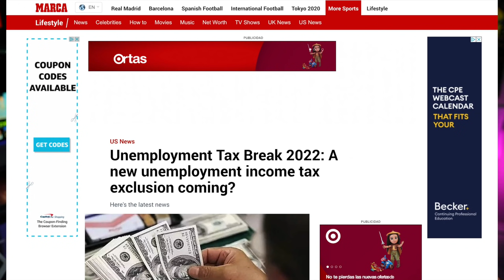BIG MONEY! NEW UNEMPLOYMENT TAX BREAK! Daily News Stock Market | Crypto | PUA EDD SSI UPDATE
The IRS is sending out more tax refunds this month to folks who got unemployment benefits last year. So far, 1.5 million refunds have been sent out in the last couple weeks, on top of the TOTAL amount of almost nine million sent out since May 2021.

Now, there are rumors that Biden may be planning on instituting further benefits through these tax breaks.

Right now, the American Rescue Plan Act of 2021 has an exclusion cap up to 10,200 dollars of someone’s unemployment benefits from their gross income. This is as long as the modified adjusted gross income (AGI) is less than 150,000.

While these tax breaks came after millions had already done their yearly taxes, the IRS is still refunding any excess tax payments someone could have made.

Meanwhile, some of you still seem to be having issues with California’s EDD PUA system, so let’s go over that. Specifically, let’s talk about about what you’ll need if you cannot provide proof of work or self-employment.

First of all, if you were self-employed or were looking to be self-employed and your PUA began in 2020, you’ll need to provide documents from the 2019 tax year; if your PUA claim began in 2021, they want documents from the 2020 tax year.

If you took a job at any point while receiving PUA with California’s EDD, you can provide a W-2. But if you were starting a business, you can provide a business license. That’s it. They understand that your business probably didn’t take off during the pandemic because nobody anticipated it.

Or, you can have a business plan. Those are very easy to create. Google it and you’ll find templates. Of course, your business plan would have to be from the tax years of either 2019 and 2020, depending on when you claimed PUA.

Obviously this doesn’t apply to everybody, even if you lived in California. But if you were self employed when you received unemployment, please click the link.

Next up, what does Goldman Sachs have to say about unemployment numbers?

According to them, the jobs market could reach a maximum level of employment by mid-2022. Goldman Sachs said that right now there’s a "red-hot demand for workers” and the unemployment rate will apparently drop from 4.6% to 3.7% by mid-2022 and then to 3.5% by the end of the year.

This goes back to what I was talking about with the potential unemployment tax break. While it’s a possibility, Goldman Sachs doesn’t seem to think it's necessary. The crazy thing about that 3.5% number though -- is that it’s a 50 year low. As in better than the pre-pandemic levels by far.

Here’s something you should while we wait for some good news about unemployment refunds: go outside and look at the moon.

A beautiful partial lunar eclipse will make 97% of the moon very dark on the night of Thursday, Nov. 18 and early on Friday, Nov. 19.

You’ll be able to see it from North America, Australia, New Zealand, eastern Asia and part of South America. There’s a fun little thing to look forward to. I’ll be sure to check it out as well.

The STAPLES Center changed its name to Crypto.com Center… yup. Cryptocurrency has made its way from the internet to the government to the Metaverse and now to sports.

unemployment update unemployment extension unemployment grant unemployment tax break refund pua update